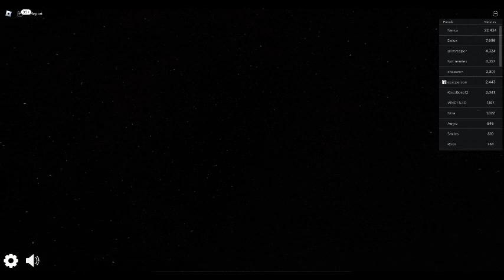I'M MICHAEL JACKSON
hee heeee